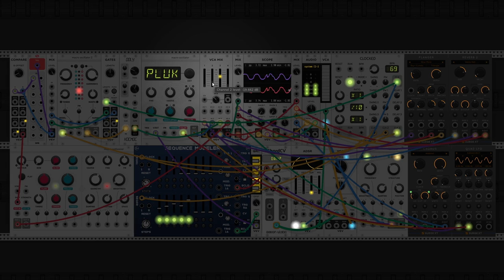dawn bree - deep breath (calm ambient modular synth)